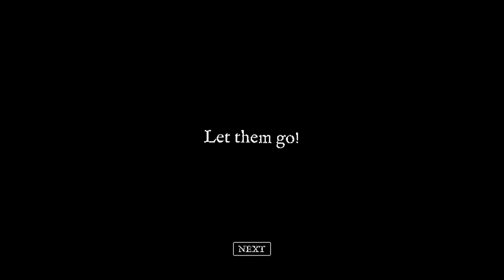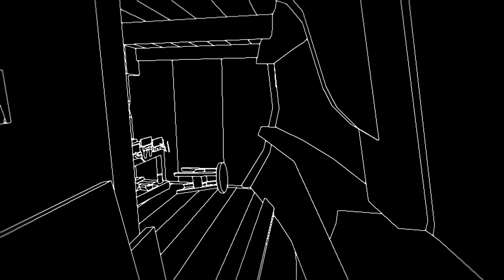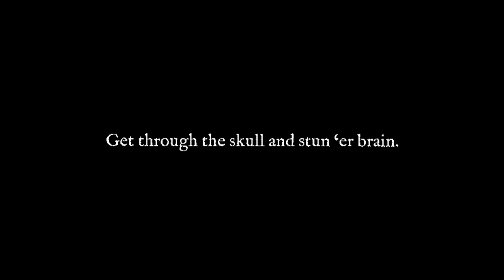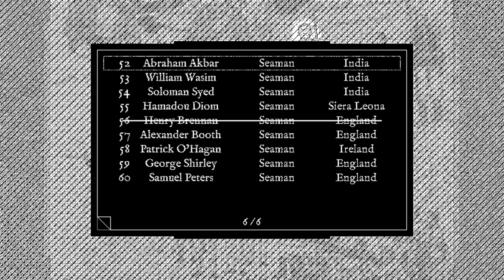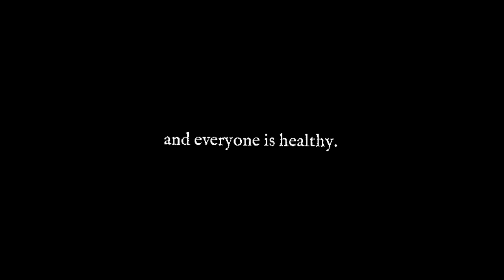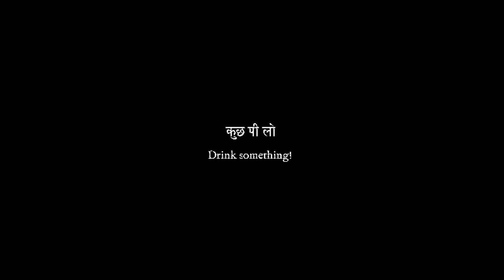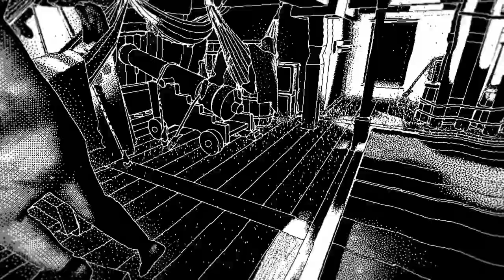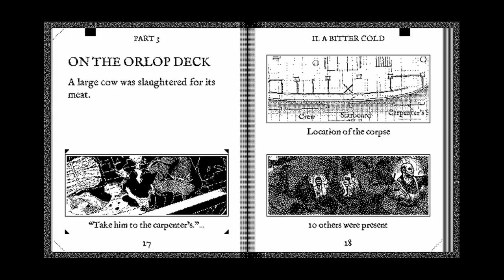Return of the Obra Dinn Part - 7 "A SICKNESS IS UPON US!!!"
A sickness is upon us. that's all I got this episode.